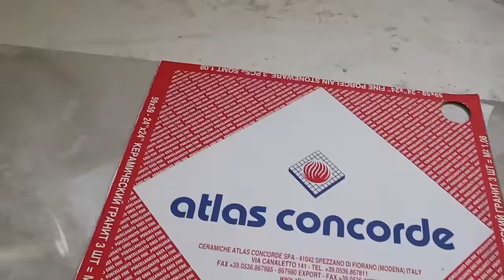Строительные хитрости при укладки ковра из керамогранита от А до Я.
Здесь смонтировано 6 частей пяти летней давности для общего понятия, а здесь можно приобрести инструменты для укладки плитки Мой канал на Яндекс Дзен